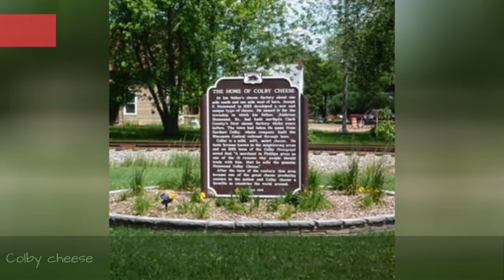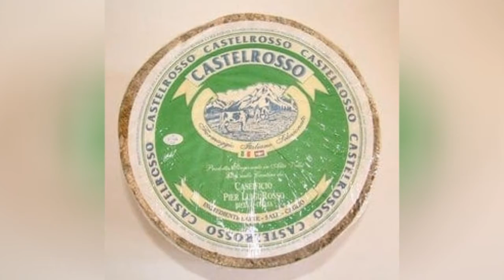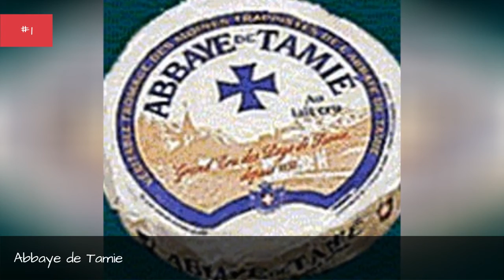Cheese Made From Cow Milk 🌞 🌝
List of all cheese types/textures/ages made from cows milk, listed alphabetically with photos when available. This list includes cheese from all different regions/countries of origin and ingredients/recipes. For many of these cheeses you can click on their names to get even more information about them. If you're a cheese lover this list is the perfect way to find some cow milk cheese that you've never tried before. List includes items like Abondance and Ackawi cheese. This list answers the questions, "What is a list of cheeses that are made with cows milk?"...more
0:00 - Intro
0:00:08 - Danbo cheese
0:00:15 - Crucolo
0:00:22 - Crescenza
0:00:29 - Cream cheese
0:00:36 - Coulommiers
0:00:43 - Cotija cheese
0:00:50 - Cooleeney
0:00:57 - Coolea
0:01:04 - Comt
0:01:11 - Colby-Jack cheese
0:01:18 - Colby cheese
0:01:25 - Churpee
0:01:32 - Queso Chihuahua
0:01:39 - Cheshire cheese
0:01:46 - Cheddar cheese
0:01:53 - Chaumes cheese
0:02:00 - Chaubier
0:02:07 - Chaource
0:02:14 - Catupiry
0:02:21 - Castelrosso
0:02:28 - Castelmagno
0:02:35 - Cashel Blue cheese
0:02:42 - Cantal
0:02:49 - Cancoillotte
0:02:56 - Camembert
0:03:03 - Caerphilly cheese
0:03:10 - Caciocavallo
0:03:17 - Cabrales cheese
0:03:24 - Burrata
0:03:31 - Brillat-Savarin cheese
0:03:38 - Brie
0:03:45 - Bra cheese
0:03:52 - Boursin
0:03:59 - Bocconcini
0:04:06 - Blue Castello
0:04:13 - Bleu du Vercors-Sassenage
0:04:20 - Bleu des Causses
0:04:27 - Bleu de Gex
0:04:34 - Blanca Bianca
0:04:41 - Benedictine
0:04:48 - Bel Paese
0:04:55 - Aura cheese
0:05:02 - Appenzeller cheese
0:05:09 - American cheese
0:05:16 - Afuega'l pitu
0:05:23 - Ackawi
0:05:30 - Abondance
0:05:37 - Abbaye de Tamie